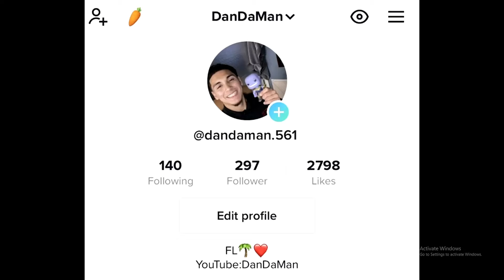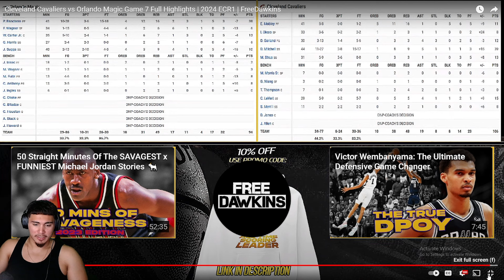Cavs DO NOT Want Boston... Cleveland Cavaliers vs Orlando Magic Game 7 Full Highlights | 2024 ECR1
Thank you guys for watching this vid and shoutout to @FreeDawkins. If you liked the vid then like the vid! BIH BIH BIH!